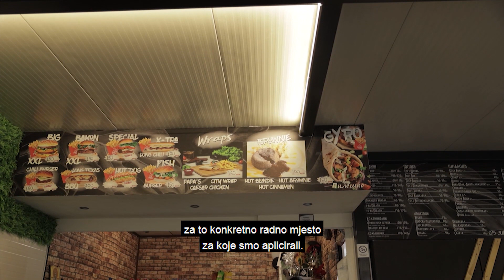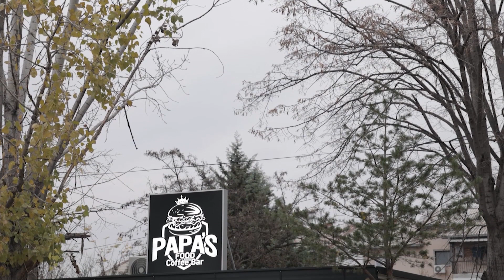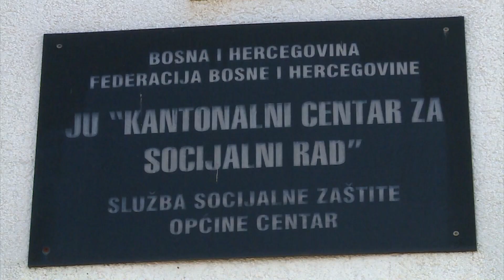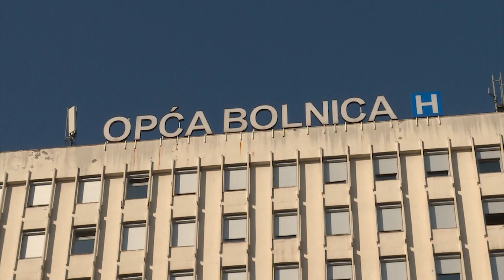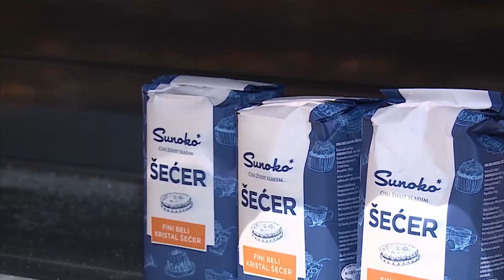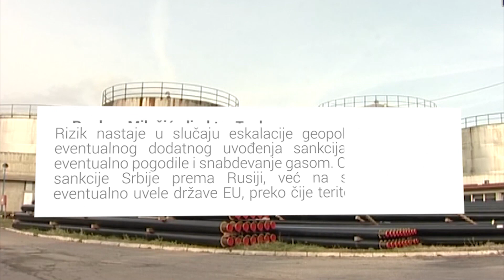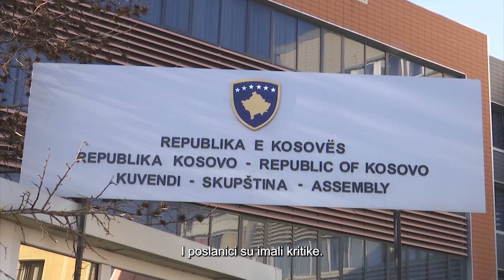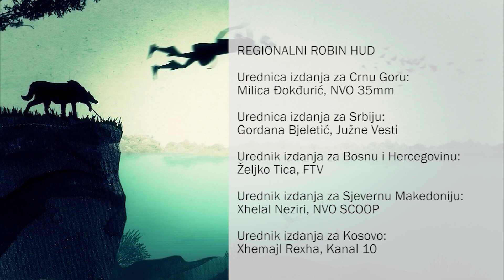Serijal "Robin Hud" - "best of" treće sezone - sistemski problemi građana regiona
Poslednja, osma epizoda serijala Robin Hud u produkciji NVO 35mm, objedinjuje sve najbitnije aspekte regionalnih priča koje su važne za javnost. Od ekonomskih do socijalnih tema, ekipa novinara iz pet zemalja Balkana, ukazala je na značajne probleme sa kojima se građani svakodnevno suočavaju dok nadležne institucije ćute.